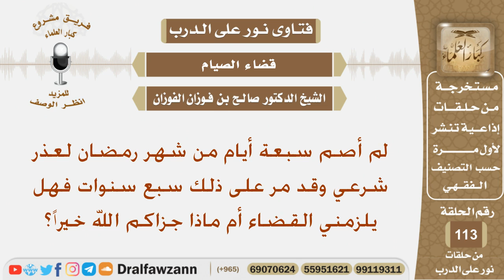امرأة أفطرت في رمضان لعذر شرعي من فترة سبعة سنوات ولم تقضي فماذا يلزمها الآن؟ الشيخ صالح الفوزان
نص السؤال:
لم أصم سبعة أيام من شهر رمضان لعذر شرعي وقد مر على ذلك سبع سنوات فهل يلزمني القضاء أم ماذا جزاكم الله خيراً؟
السيرة الذاتية :
للاشتراك في قناة الشيخ صالح الفوزان

رئيس الفريق
لمشروع كبار العلماء